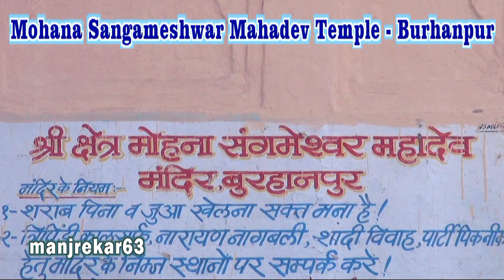Mohana Sangameshwar MahadevTemple - Burhanpur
Mohana Sangameshwar MahadevTemple is situated in Mohana village near Boharda, Burhanpur (Madhya Pradesh) on the confluence of Tapi & Mohana river.